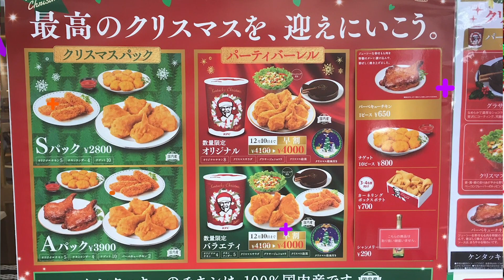Curiosidades: ¿Cómo se vendió la Navidad en Japón?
El Qoo, nos trae en esta ocasión Datos y Curiosidades de cómo se vendió la Navidad en Japón, un país dónde sólo el 3% de su población profesa el Cristianismo. ¿Cómo se volvió tradición el pollo KFC?

Entérate de esto y más aquí.

¡Únete al DISCORD de TADAIMA!

- Tadaima LIVE 🎙️🎛️🎚️ -
La versión podcast de este divertido LIVE.

- Podcast - ANIME AL DIVÁN 🛋️" -
Reseñando algunas de las series de la temporada en la voz de Freudchicken.

- "Podcast - RAGEQUIT 🤬🎮" -
Marmota y Qoo rantenado de lo bueno, malo y lo peor de los videojuegos.